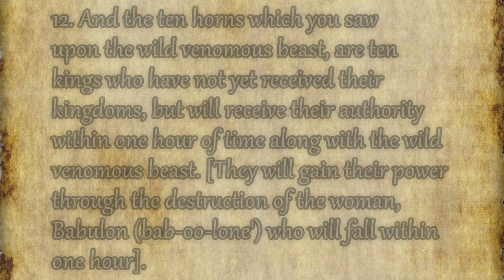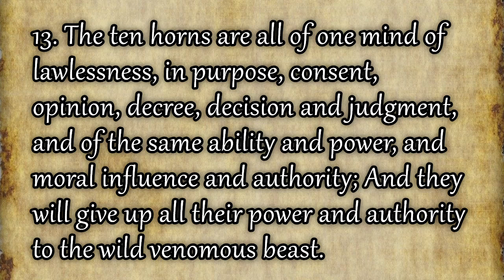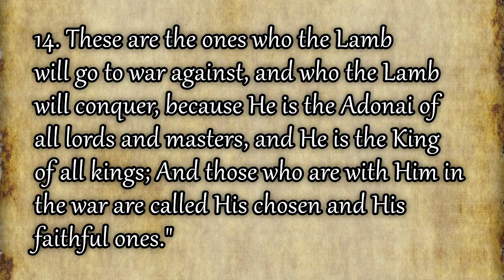Revelation 17:12-14 The Mystery of the 10 Horns